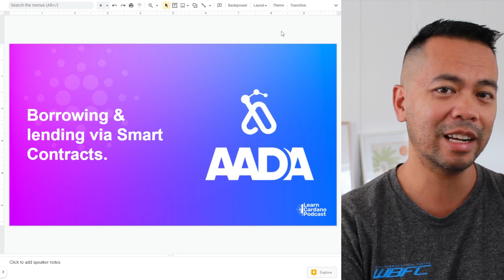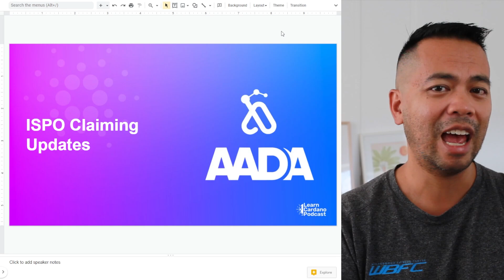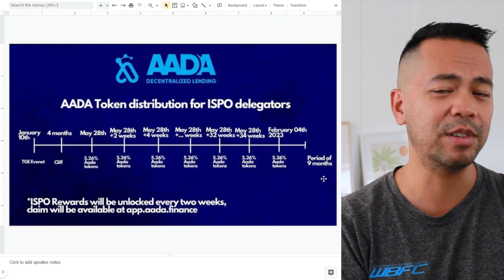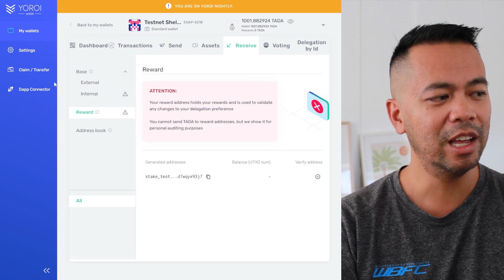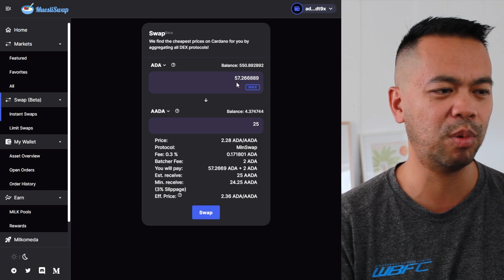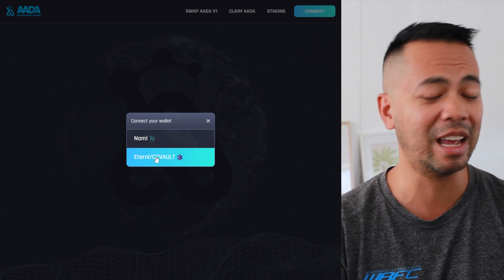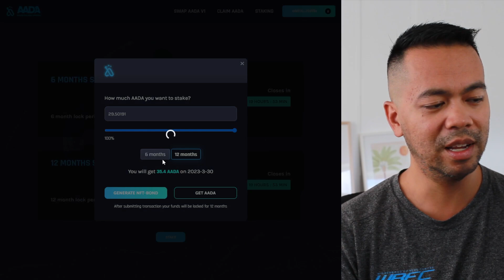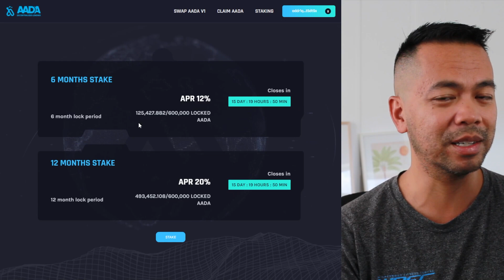How to Stake Your AADA Tokens on the AADA Finance DeFi App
AADA have launched their Decentralised Finance (DeFi) app where you can stake your AADA tokens for either 6 or 12 months for 12% or 20% return respectively.

In this video I talk about the ISPO rewards and the vesting period they have for the release, why you would want to hold and stake the AADA token and how you can purchase the AADA token in the Cardano ecosystem.

Finally I show you how to stake your AADA tokens and why you may want to stake your AADA tokens as opposed to providing liquidity on a decentralised exchange.

Chapters
0:00 Intro
1:27 ISPO Vesting Period
3:35 Calculating your ISPO Rewards
4:46 How to get AADA tokens
6:38 Benefits of Staking AADA
7:35 How to Stake AADA
8:37 Provide Liquidity Instead Impermanent Loss
12:14 Confirming with NFT Bonds
12:46 Utility of NFT Bond
13:43 Outro & disclosure